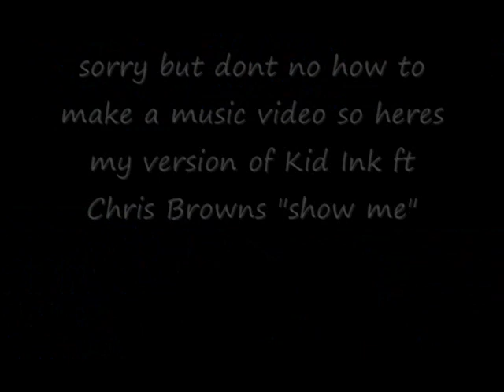Azeman ft chris brown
my version to kid ink ft chris browns "show me"

Azeman TV